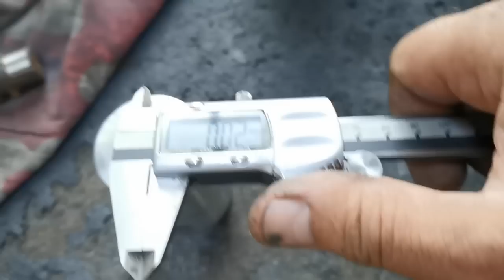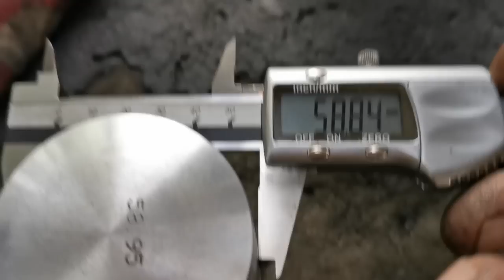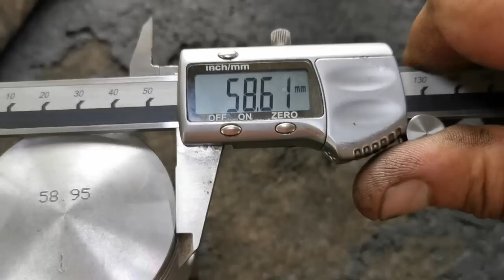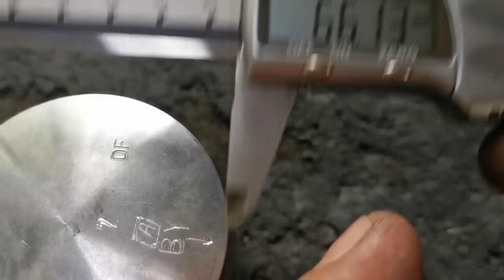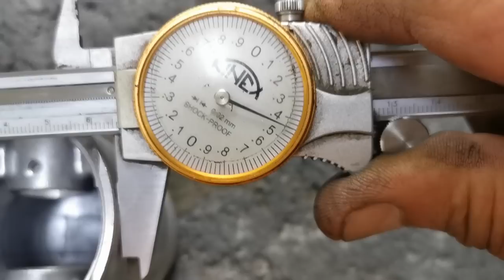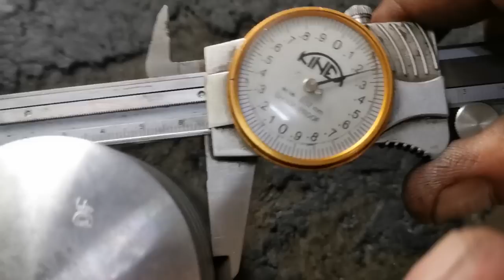trošku o vôli piestu vo valci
Každú chvíľu narážam na video , ako človek s mikrometrom v prste posudzuje vôľu piest valec a ešte k tomu úplne zle. A navyše vo svojej nevedomosti obviňuje druhých z neschopnosti...